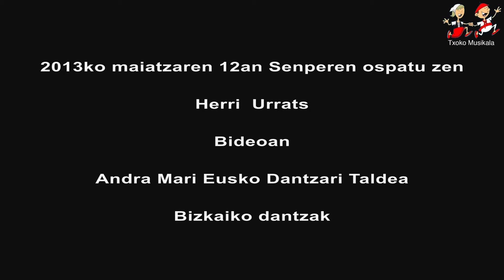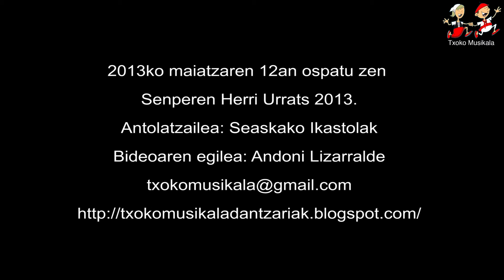1305120303 Andra Mari Eusko Dantzari Taldea 2013ko Herri Urrats egunean Senpere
2013ko maiatzaren 12an ospatu zen Senperen, 30. Herri Urrats Ipar Euskal Herriko Ikastolen alde.

Bideoan, Galdakaoko Andra Mari Eusko Dantzari Taldeak eskeini zuen emanaldia, hordantza gunean.